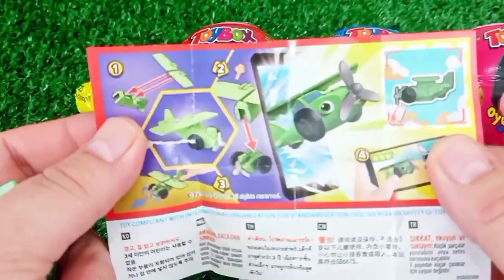Rainbow Satisfying Video | DIY How To Make Lollipop Candy Paw Patrol Fruits Cutting ASMR